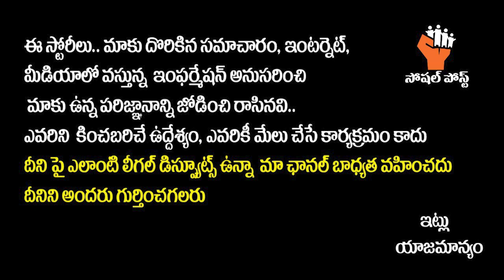Nadendla Bhaskara Rao About Super Star Krishna || Hero Krishna is No More || Socialpost TV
Hello Friends,